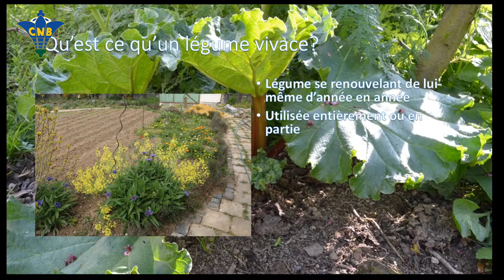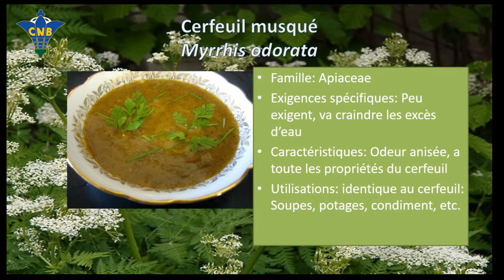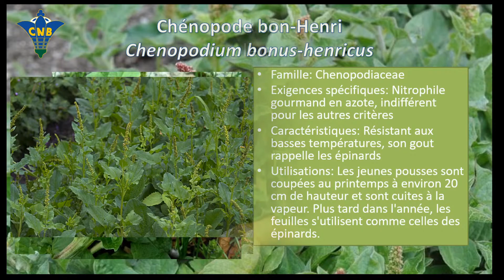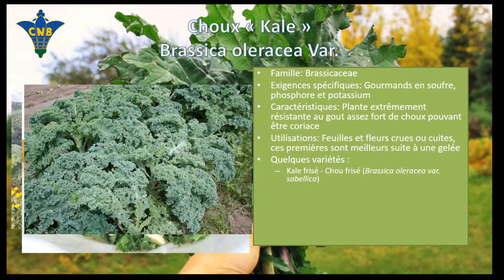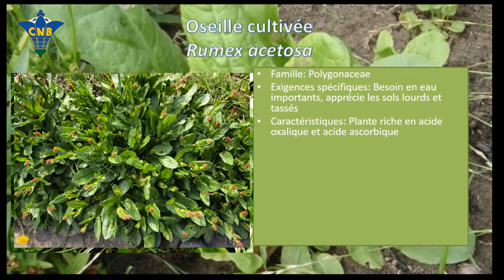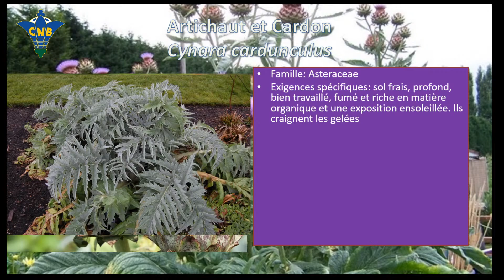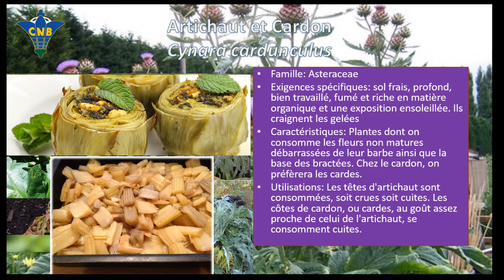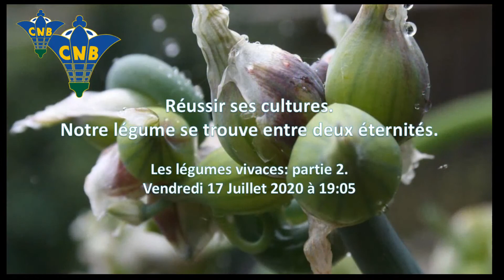Réussir ses cultures: les paroles s'envolent et les légumes restent: les légumes vivaces. Partie 1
Les légumes sont souvent traités en annuels et pourtant il est possible de minimiser son travail par le biais de plantes vivaces. Quelles sont elles? Comment les cultiver et les associer?